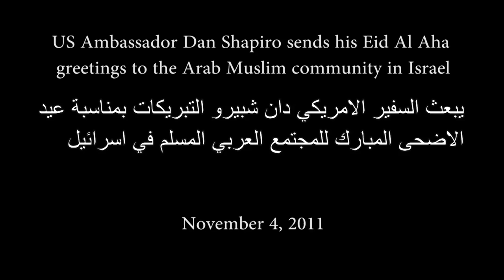U.S. Ambassador Dan Shapiro sends his Eid Al Adha greetings to the Arab Muslim community in Israel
يبعث السفير الامريكي دان شبيرو التبريكات بمناسبة عيد الاضحى المبارك للمجتمع العربي المسلم في اسرائيل
U.S. Ambassador Dan Shapiro sends his Eid Al Aha greetings to the Arab Muslim community in Israel